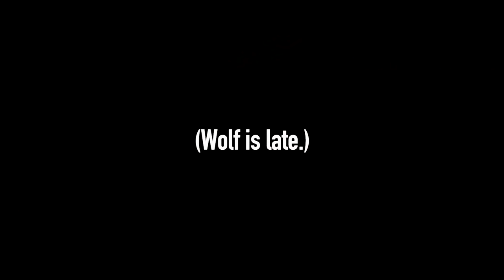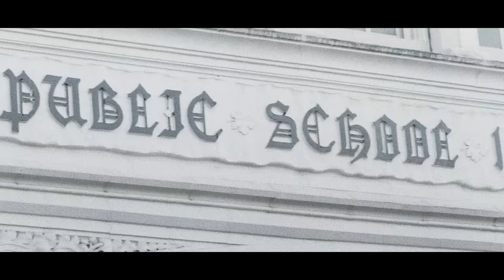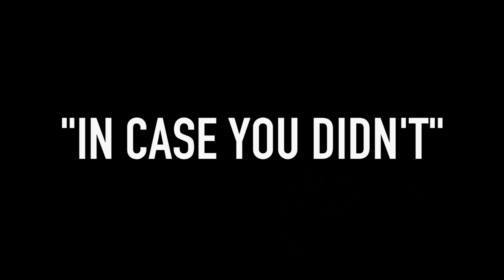Young Wolf - In Case You Didn't feat. Jim Jones (Official Music Video)